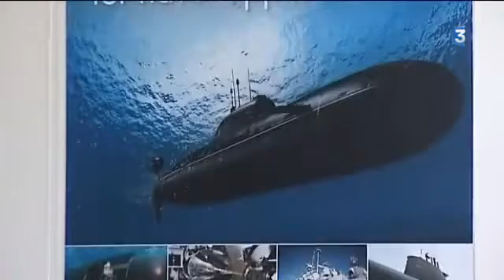Reportage à Saft Poitiers - Piles pour torpilles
Reportage de France 3 à Saft Poitiers, d'où sortent des piles pour torpilles militaires.